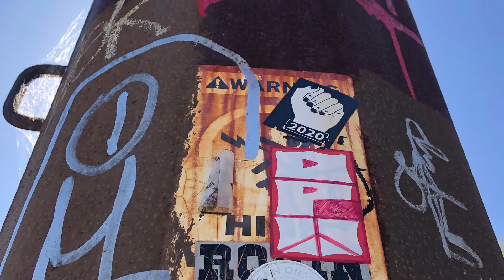babypanthers NUMBERS GAME